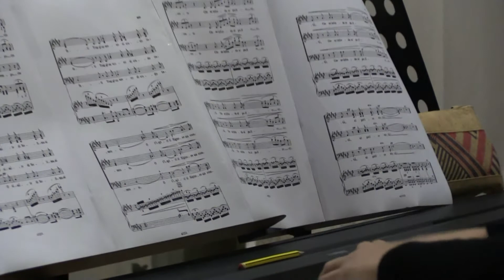G. Verdi - Va Pensiero (Nabucco)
Giuseppe Verdi - Va Pensiero (Nabucco)
Coro Amedeo Bassi
Pianoforte: Stefania Persico
Direttore: Massimo Annibali
Montespertoli - San Quirico in Collina